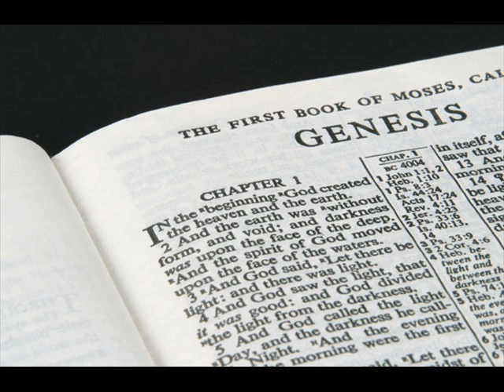Genesis Chapter 42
Jacob sends his sons to buy grain in Egypt—They bow before Joseph—He makes harsh accusations against them, imprisons Simeon, and sends them back for Benjamin.